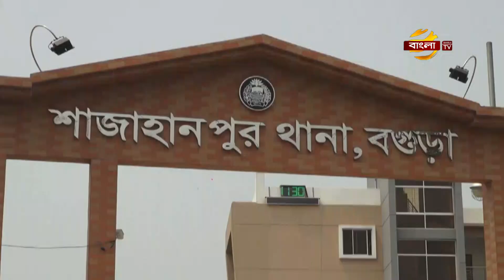নড়াইলের নবগঙ্গা নদীর ভাঙন অব্যাহত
নড়াইলের নবগঙ্গা নদীর অব্যাহত ভাঙনে,গত বর্ষা মৌসুম থেকে চলতি বর্ষায় কালিয়া উপজেলার বসতবাড়ি,গাছপালাসহ কয়েকশো হেক্টর ফসলী জমি নদীগর্ভে বিলীন হয়ে গেছে। বছরের পর বছর ক্রমাগত ভাঙনে উপজেলার বিভিন্ন গ্রামের মানচিত্র মুছে যেতে চলেছে।সর্বগ্রাসী নবগঙ্গা কেড়ে নিয়েছে কয়েক হাজার পরিবারের সুখ-স্বপ্ন। তবে,পানি উন্নয়ন বোর্ড গত কয়েক বছর ভাঙ্গনরোধে যে কাজ করেছে, তা কোন কাজে আসছে না বলে অভিযোগ স্থানীয়দের। নড়াইল প্রতিনিধি মাহবুবুর রশিদ লাবলুর পাঠানো প্রতিবেদন জানাচ্ছেন,মোহাম্মদ হাসিব।